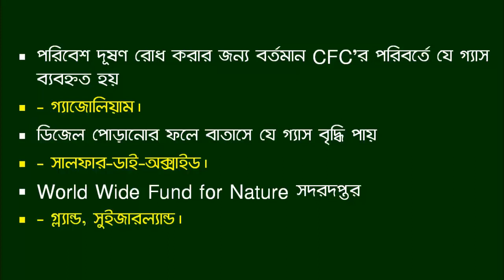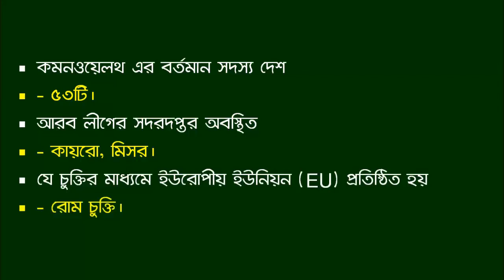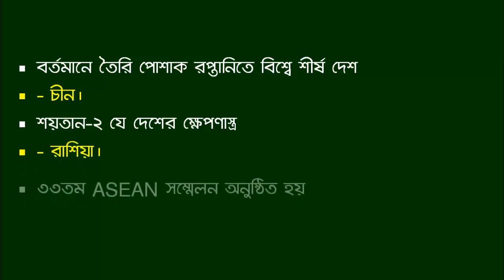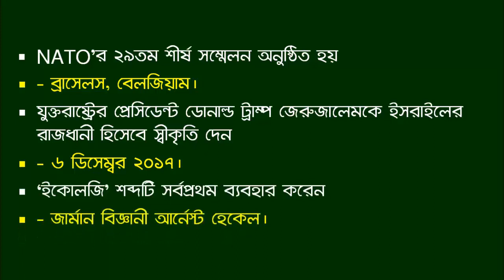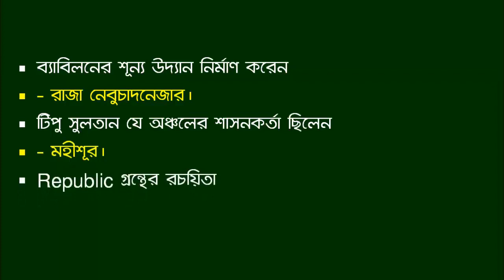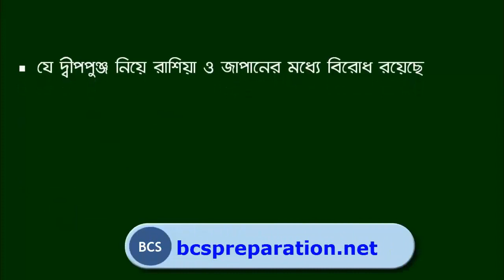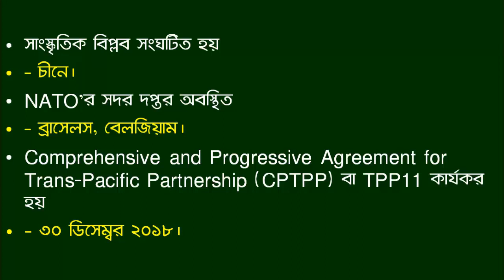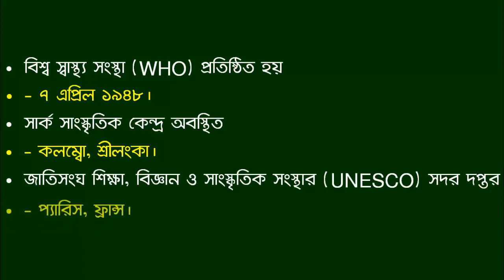Jamal Hirthe | ntrca exam preparation || general Knowledge || international affairs